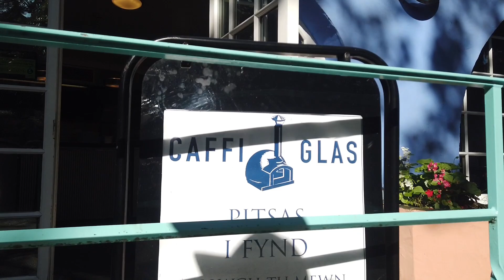-exploring portmeirion village in wales....united kingdom-🇵🇭🇬🇧🇵🇭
-we travel not to escape life…
…but for life not to escape us-🇵🇭🇬🇧🇵🇭